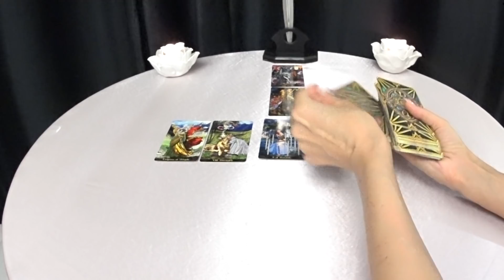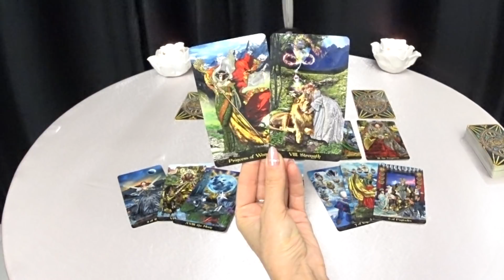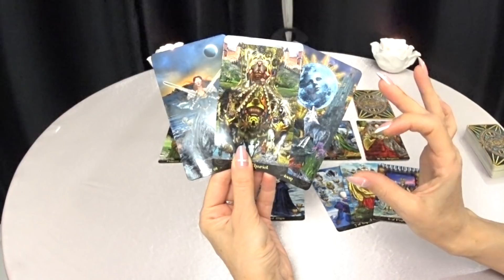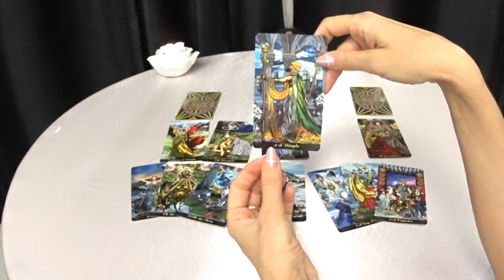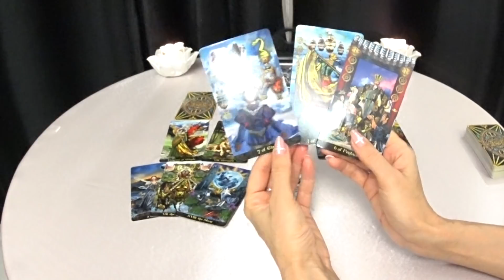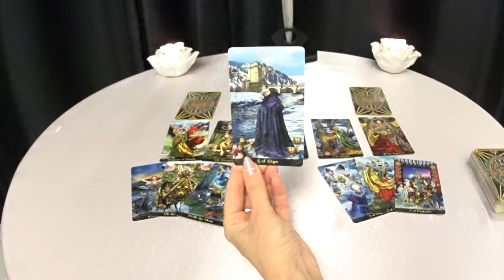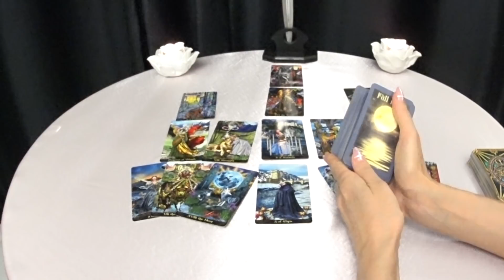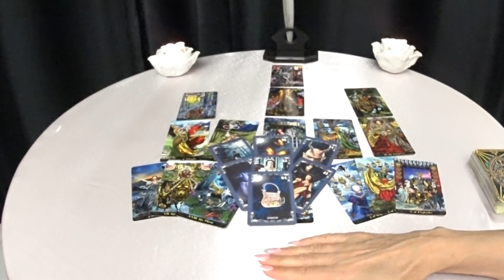ГОРОСКОП ВЕСЫ С 06 ПО 12 АПРЕЛЯ.2020